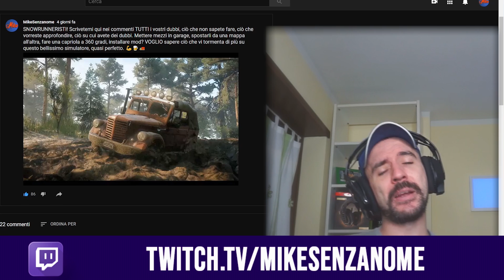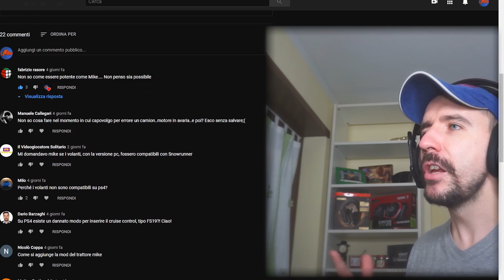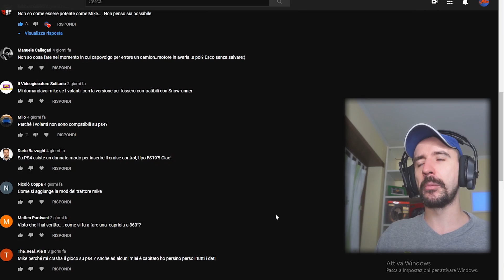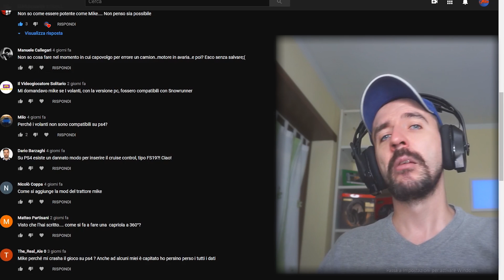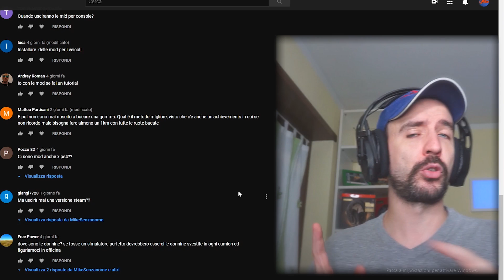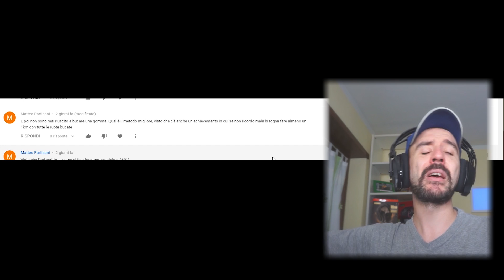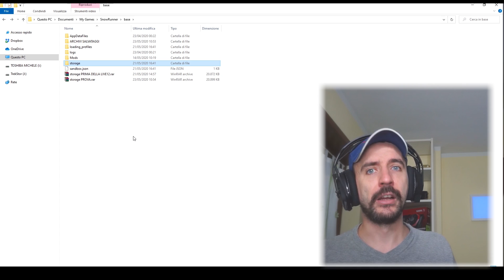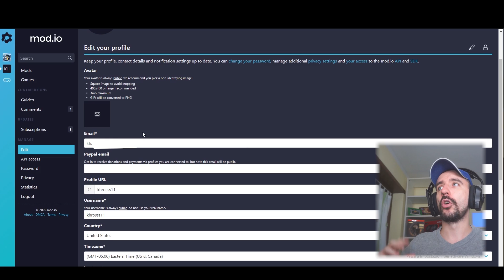SVELO TRUCCHI E RISPONDO ALLE VOSTRE DOMANDE SU SNOWRUNNER! | E27 SNOWRUNNER GAMEPLAY ITA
Snowrunner MikeSenzanome ⇩ I MIEI SOCIAL! ⇩

⇩ MAGGIORI INFO ⇩